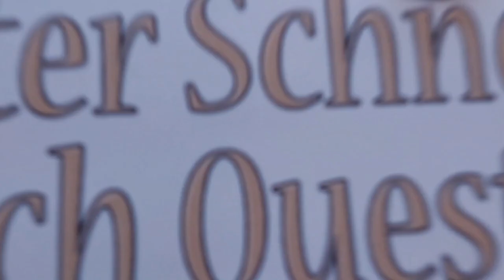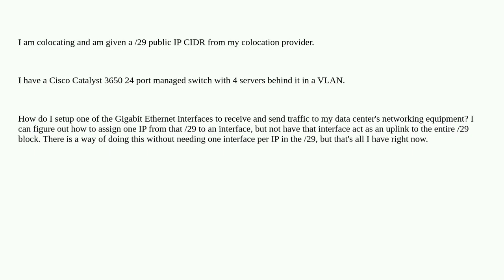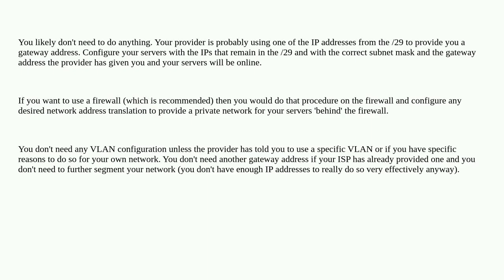Networkengineering: How to setup /29 uplink from datacenter on Cisco switch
How to setup /29 uplink from datacenter on Cisco switch

A special thanks goes out to the community

  cisco-ios cisco data-center